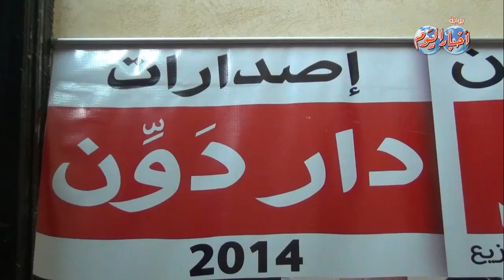حفل توقيع كتاب "أنوثة" لإلهام الجمال بدار "دون"